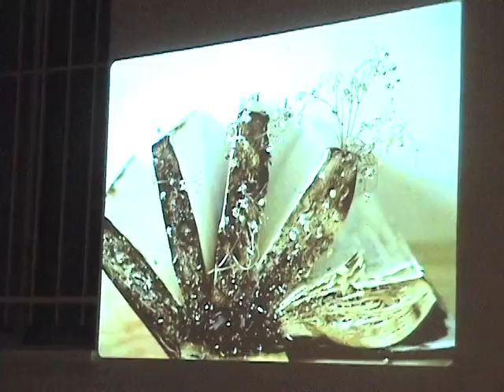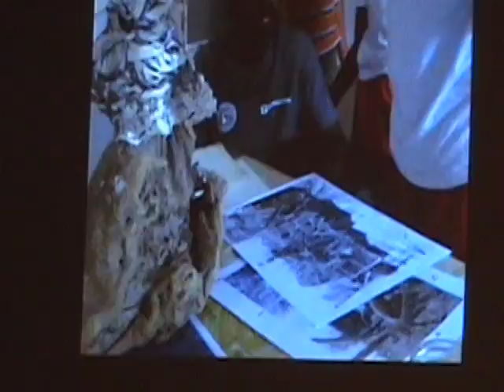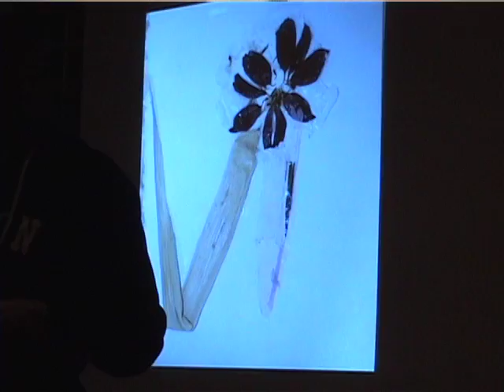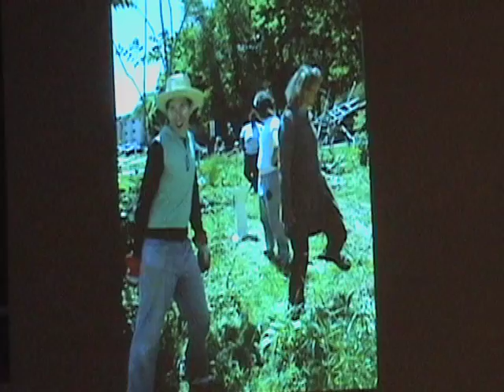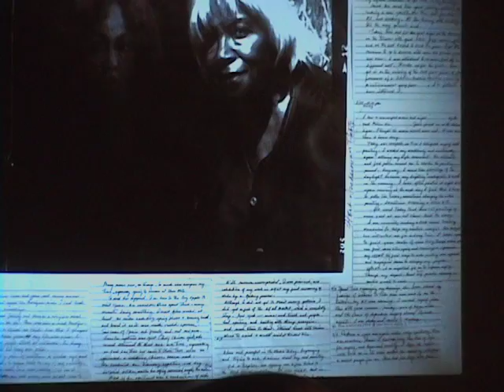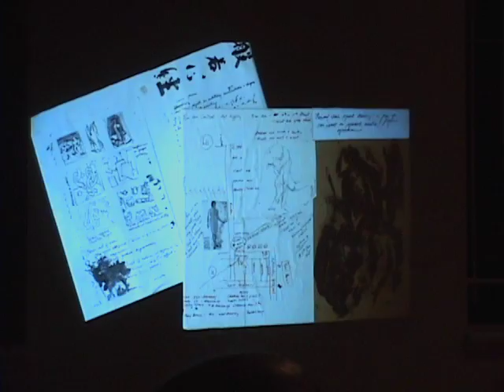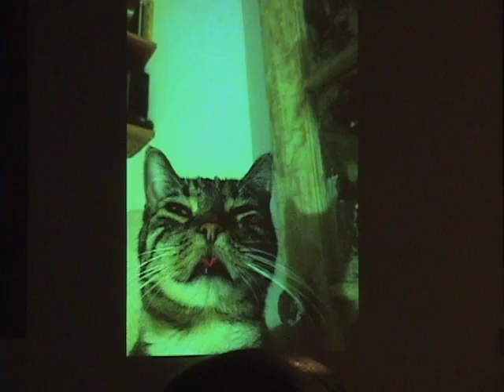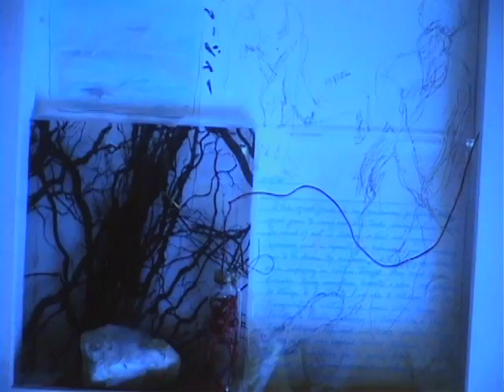An Evening with Julie Patton at St Marks Poetry Project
Julie Ezelle Patton was born and braised in Ohideyhideho, north coast facing the republic of Ontario. Her work has primarily appeared in live spoken-sung performance art pieces in honor of the sound presence of all earthlinks. She has performed throughout the Americas, Europe, and the Milky Way.

Patton’s most recent bound-ink-to-paper production is Notes for Some (Nominally) Awake. Her work has appeared in ((eco (lang)(uage(reader)), I’ll Drown My Book, What I Say and other publications. Julie is a self­proclaimed “phonemenologist” whose book length serial poem B (Tender Buttons Press) and Writing with Crooked Ink (Belladonna) are forthcoming. In 2015, Julie was honored with a Foundation for Contemporary Arts Grants to Artists award and an Atlantic Center for the Arts Master Artist Residency. She used to teach creative writing through Teachers & Writers Collaborative, museums, universities, and other crack joints (until she bought her freedom).